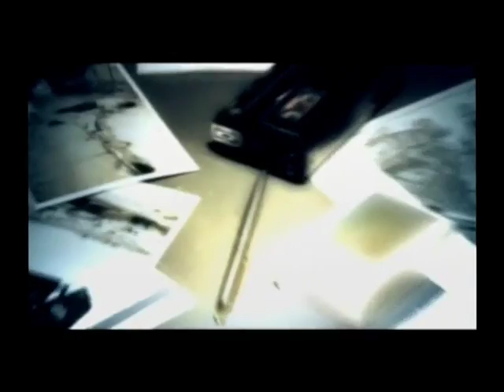【実況】情け無用の乱れ撃ち！ - BLACK #5【ブラック FPS】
『──秘密裏に設立された''BLACK OPS''の一人となり、国際テロ組織と戦うお話。』

■PS2で発売されました BLACK ブラック の実況プレイ動画です。
■FPSものです。デルタの本業ジャンルとなります。
■発売会社のエレクトロニック・アーツの別作品はバトルフィールド(BF)シリーズ、ゴッドファーザーなどがあります。

■タイトル：BLACK ブラック
■ジャンル：アクションシューティング / FPS
■対応ハード：PS2
■発売日：2006年4月6日